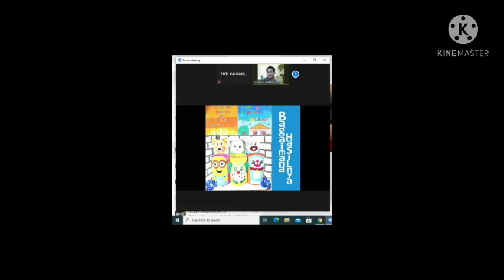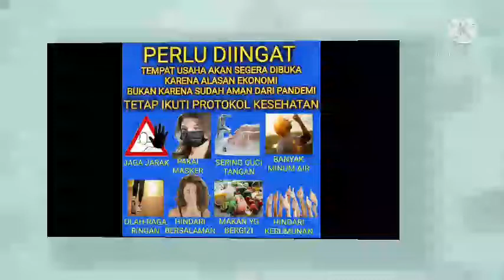Daring Kesehatan dan Kebersihan Kelas 6